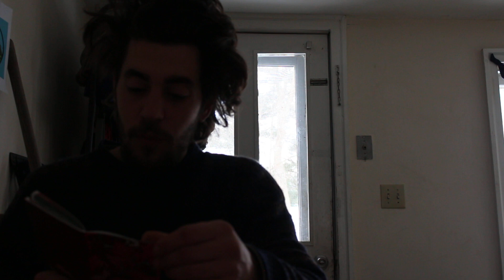Js Grass Fed Podcast 19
Find any of this Content useful? Any amount is very much appreciated. Wholeness. Greatness to you.